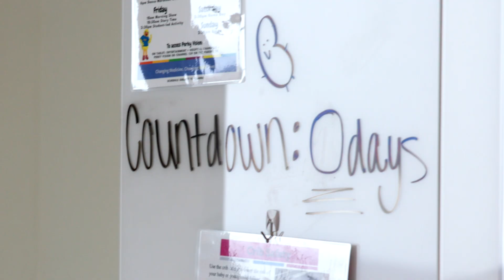Cooper Goes Home with New Kidney After 456 Days in the Hospital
Cooper Schmidt was born with enlarged kidneys that weren’t really working. As he grew, so did his kidneys - to the point they were crowding out his other organs. His kidneys were removed in July 2021, and in February 2022 he received a kidney transplant. He spent his entire life in the hospital until finally going home on March 10, 2022.